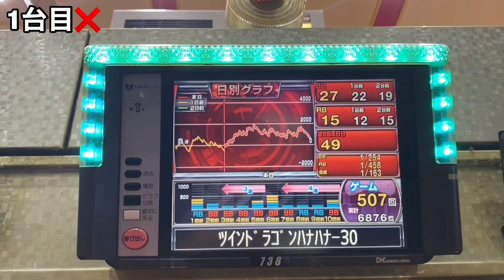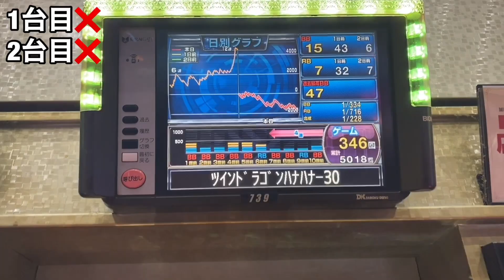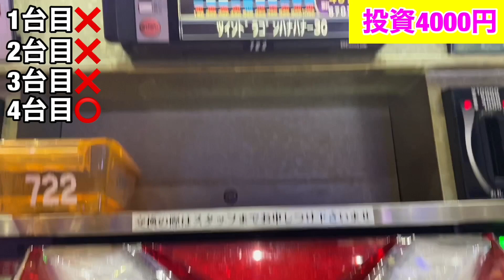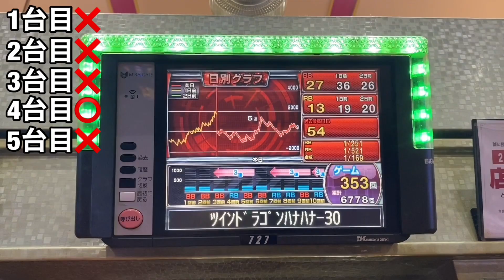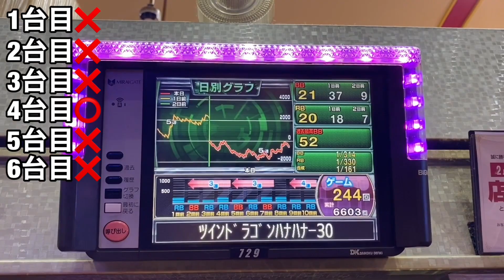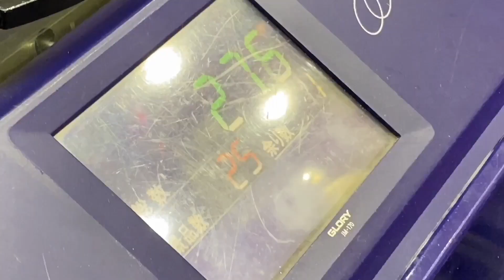[ツインドラゴンハナハナ]千円ずつカニ歩したら衝撃的だった‼︎